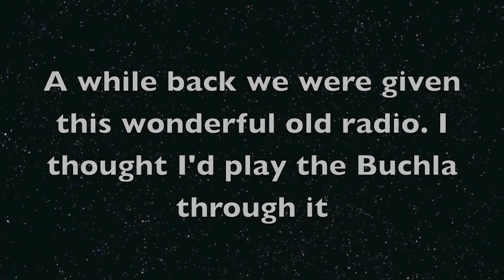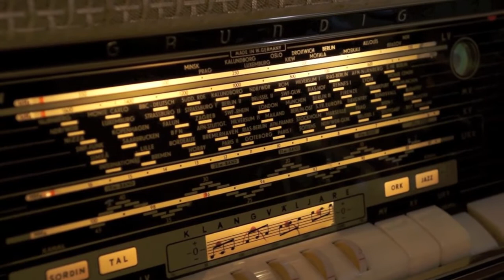99 Old and New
Something old, something new. This video features a lovely old radio that we were given by my girlfriends grandma a few years back. They were the original owners and the thing is in near mint condition. I love it to death and really enjoy listening to it. I use a small FM transmitter to unintrusively get sounds into the machine, sometimes just from Spotify, this time from the Buchla. It's my girlfriend playing the 222e.

I really hope the nice sound of the radio can be heard! I used a hand held recorder to get the sound from the air so to speak.